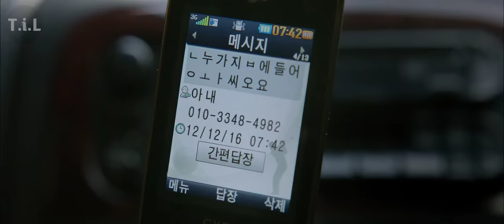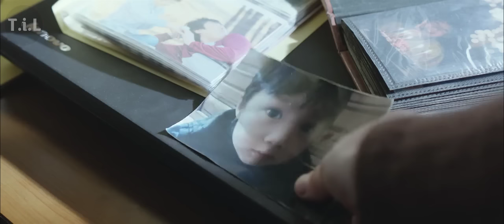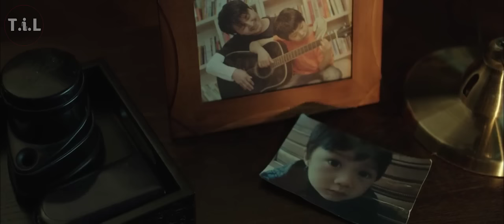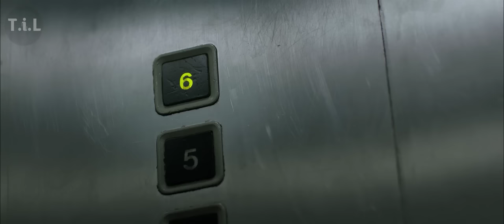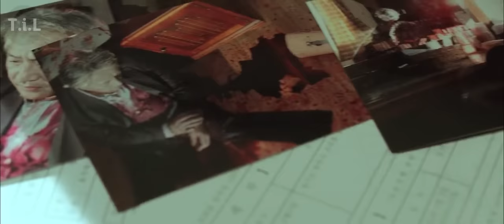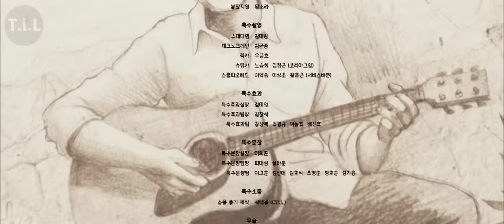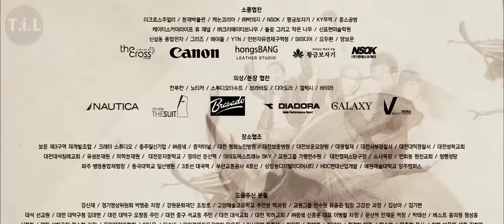POLOS MEMATIKAN | BALAS DENDAM TERHADAP KEMATIAN ORANG TUA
JUDUL : Hwayi: A Monster Boy 2013
Hangul 화이: 괴물을 삼킨 아이
Hanja 화이:怪物을 삼킨 아이
Revised Romanization Hwa-i: Goemureul samkin ai
McCune–Reischauer Hwai: Koemurŭl samk'in ai
Directed by Jang Joon-hwan
Written by Park Ju-seok
Produced by Lee Jun-dong
Lee Dong-ha
Lee Dae-hee
Starring Kim Yoon-seok
Yeo Jin-goo
Cinematography Kim Ji-young
Edited by Kim Sang-bum
Kim Jae-bum
Distributed by Showbox
Release date
Language Korean
Box office US$16.4 million
Rating 7.2/10 IMDB